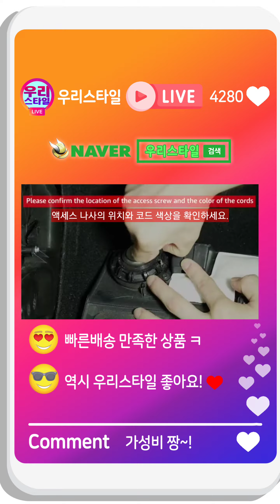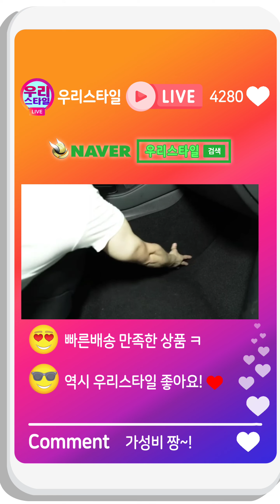닉트로 테슬라 모델 3 Y 에어컨 냄새 활성탄 헤파 미세먼지 필터 2개